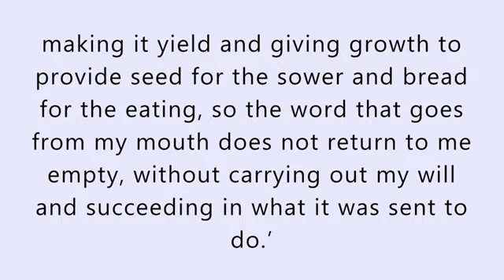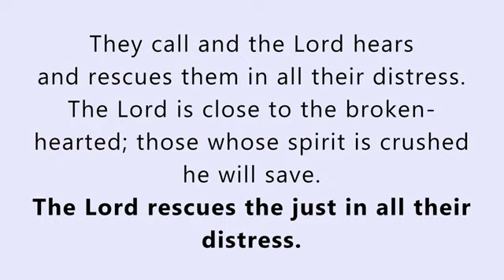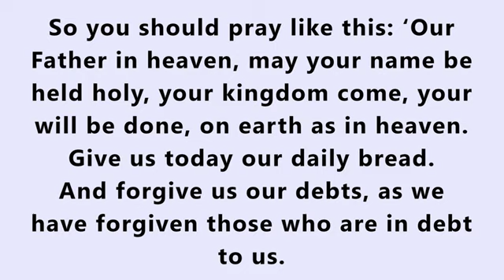Tuesday. 28 February 2023. Daily Catholic Mass Bible Reading.